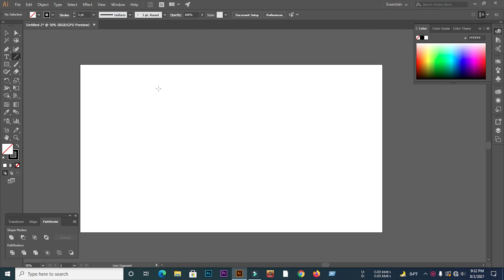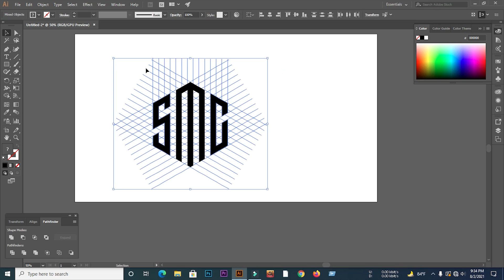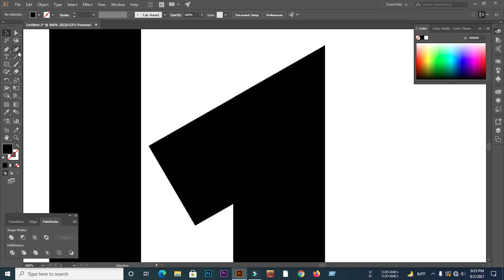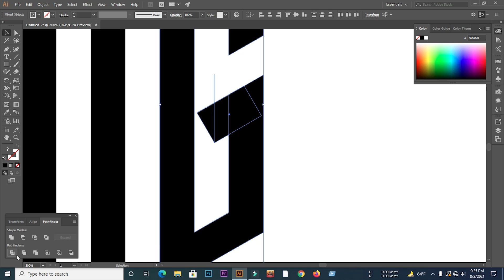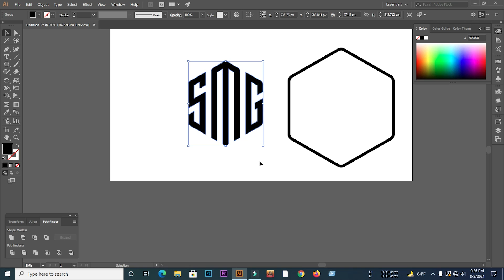The Logo Design Process From Start To Finish | Learn How To design Any letters In Polygon